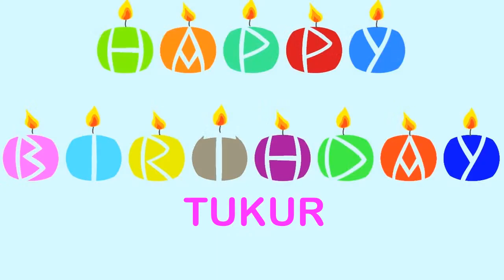Tukur Wishes & mensajes Happy Birthday